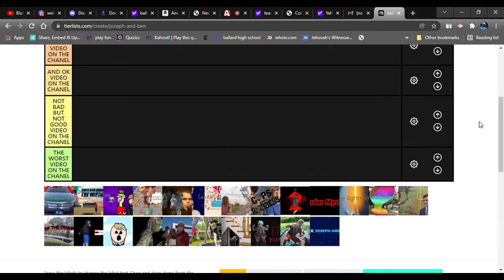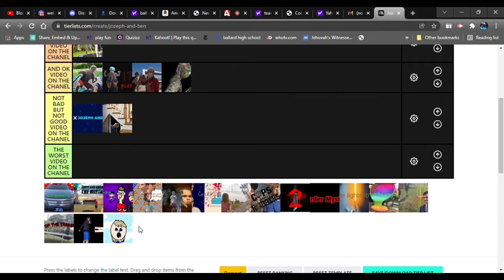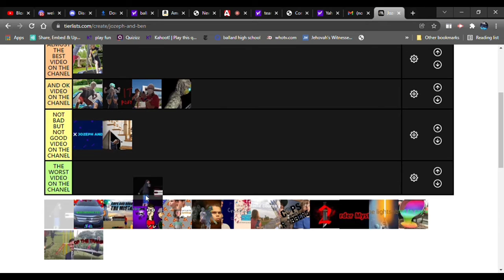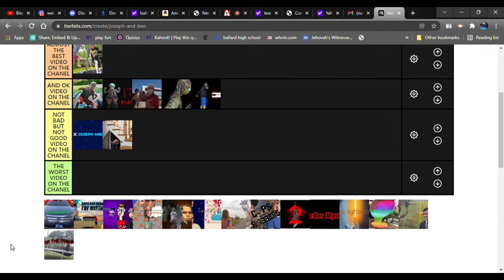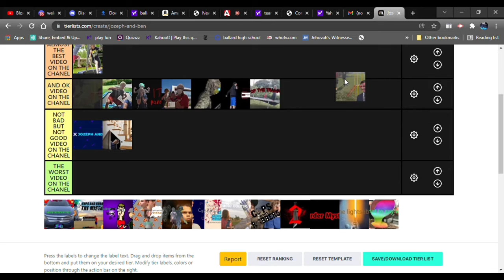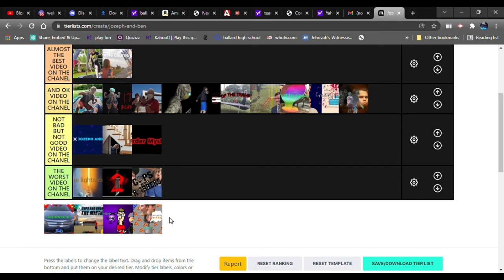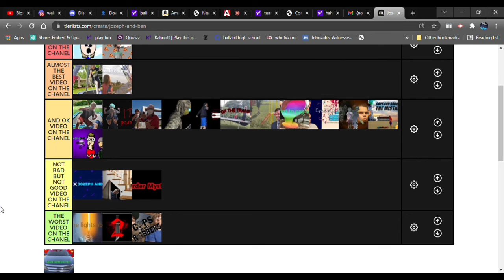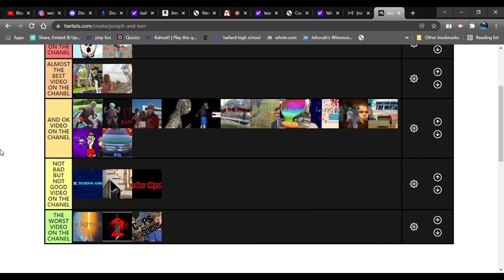tier list 2020-2021